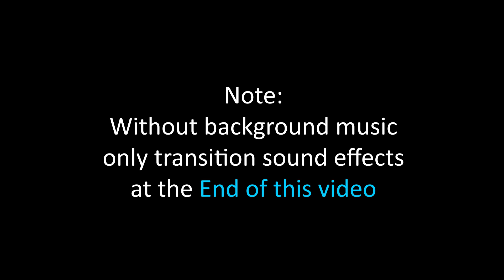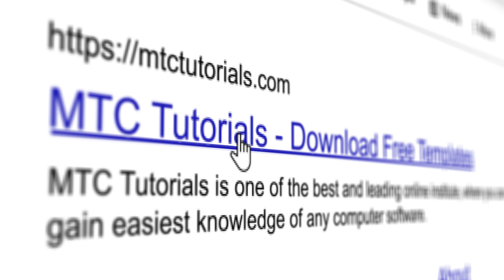Top 10 News Template | Green Screen Video | Lowerthird templates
A complete News channel setup for making todays News stories. Remove the green screen by using Chroma key option in Kinemaster, Edius or Adobe Premier and After Effects.

Watch Top 10 News bumper 3D animation, Transitions and sound effects. 1 to 10 3D News stories animation with Breaking News effects.

Get free News templates by searching 'mtc tutorials templates' on Google.